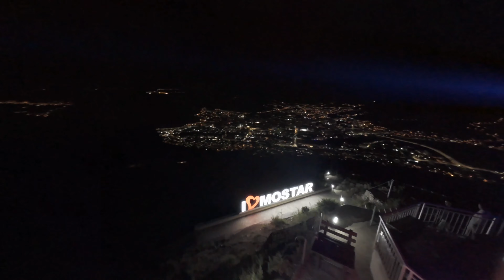From HERZ with love | Mostar 2024 | DJI Avata2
Festival From Herz with love, Mostar 2024.